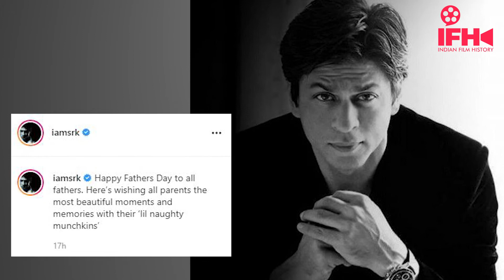छोटे बदमाश बच्चों के साथ Fathers Day पर शाहरुख खान ने माता पिता को समर्पित किया संदेश